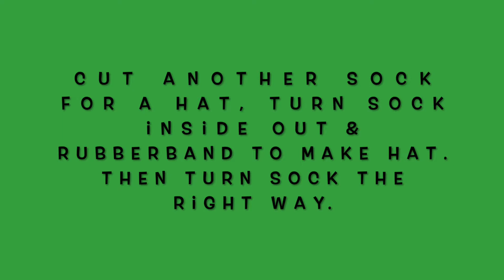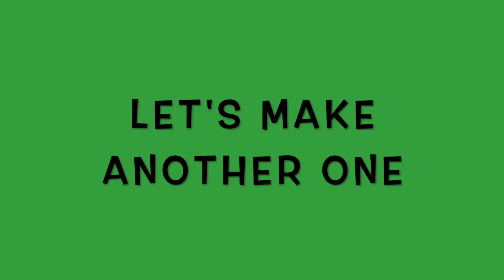Dollar Tree DIY sock snowmen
Come along with me and Kyle's mom, Amy, for a fun Dollar Tree DIY sock snowman. We're going to be making snowmen using socks and rice. Hoping I can inspire you to try it.